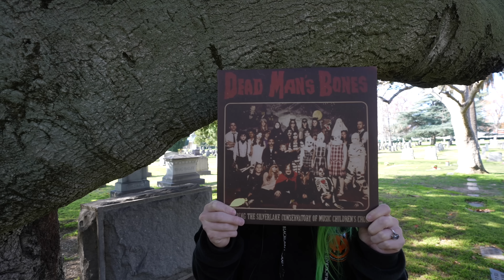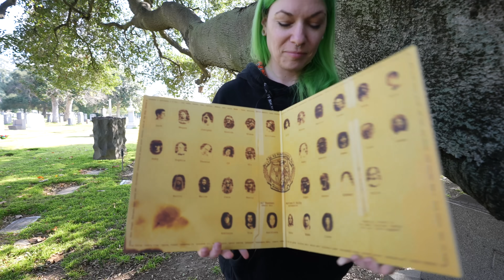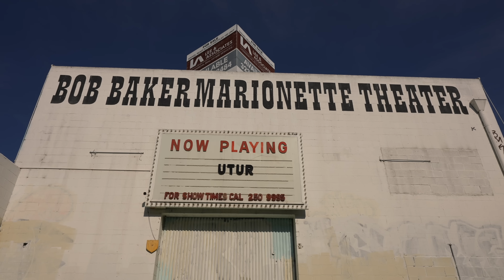Ryan Gosling's HALLOWEEN Band...Dead Man's Bones 4K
Did you know that actor Ryan Gosling had a band...that played Halloween music?  The band was called DEAD MAN'S BONES.  Join us as we track down as many DEAD MAN'S BONES locations we can find in Los Angeles, California.  And oh yeah...if you watch this Ryan Gosling can we please get our DEAD MAN'S BONES record signed?  It would make our Halloween.